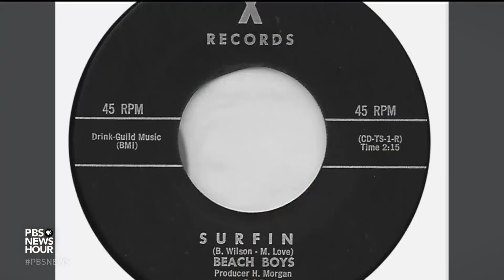Mike Love's Brief But Spectacular take on life as a Beach Boy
Singer and songwriter Mike Love is best known as one of the founding members of the Beach Boys, whose infectious harmonies and unique California sound first hit the airways nearly 60 years ago, in 1961. Through the ups and downs of a long career, Love still considers it a “precious miracle” the way fans connect with his music. He shares his Brief But Spectacular take on his life as a Beach Boy.